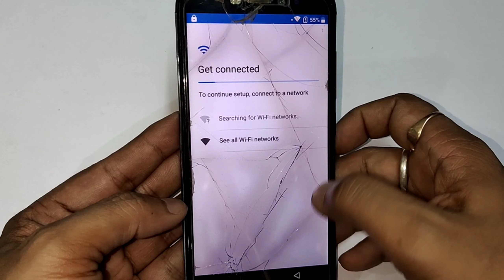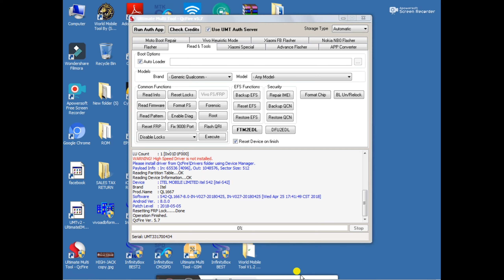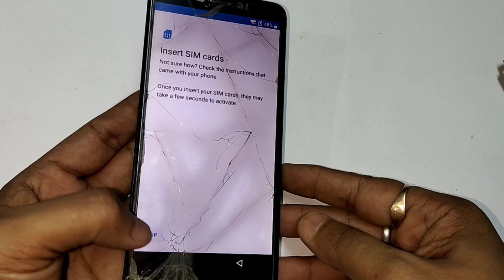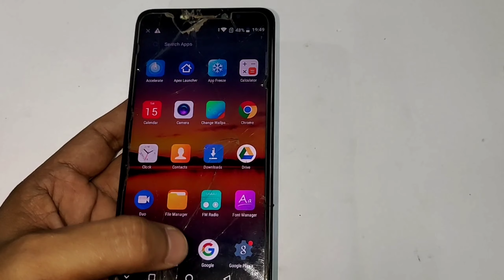itels42frpunlock ITEL S42 FRP REMOVE BY UMT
itel s42 Google lock remove
itel s42 FRP unlock
itel s42 FRP remove
itel s42 FRP remove by UMT